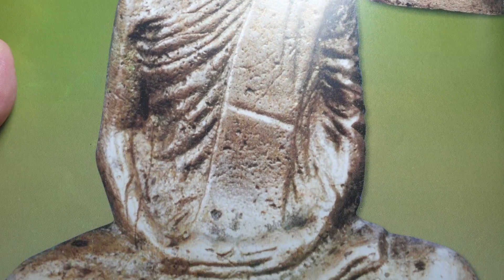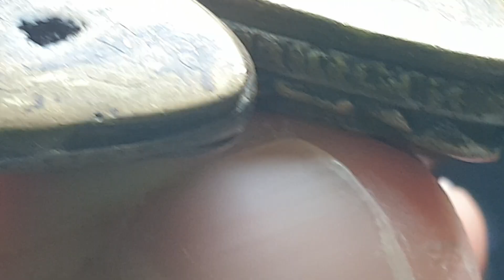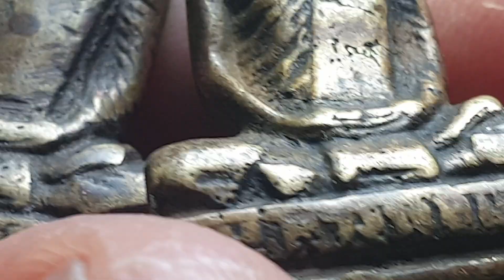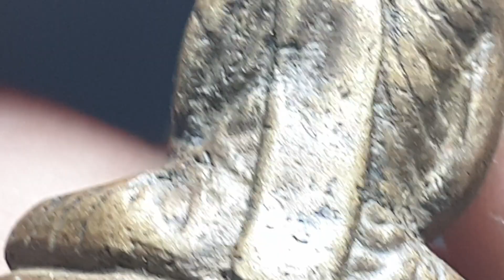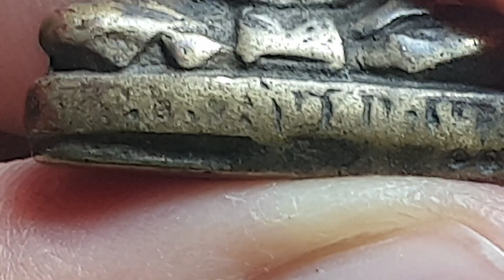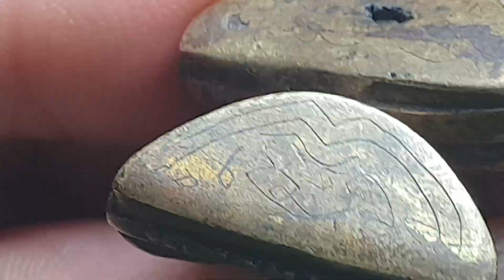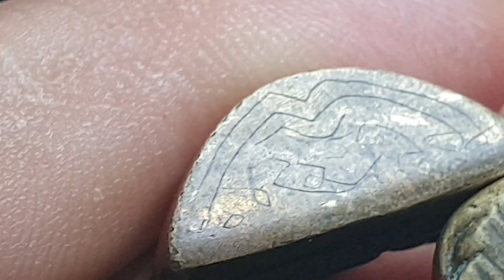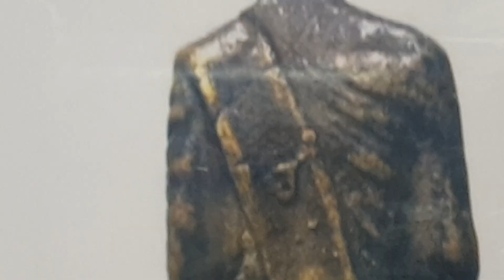หลวงพ่อเงิน วัดบางคลานep30 อีกหนึ่งจุด ที่สามารถเป็นจุดจ่ายสตางค์ได้เลย.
#​Shorts​พระ​สมเด็จ​พระ​สมเด็จ​วัด​ระฆัง​พระ​สมเด็จ​บาง​ขุน​พรหม